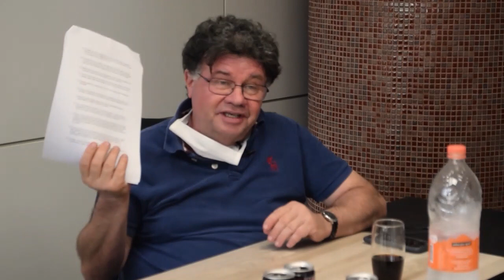CLUDECAST #18 | Terapia do Humor com Marcelo Madureira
Nesta edição convidamos Marcelo Madureira que durante anos fez um dos maiores programas de humor da tv brasileira: o Casseta e Planeta. Junto da psicóloga dra Linda Vieira, falamos sobre o papel do riso na saúde de forma geral.

Marcelo Madureira
Casseta e Planeta